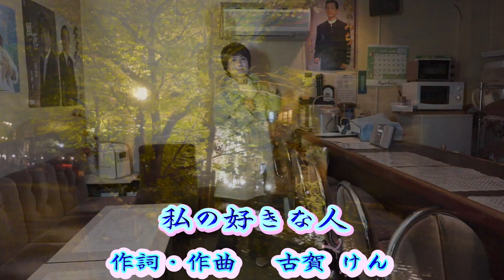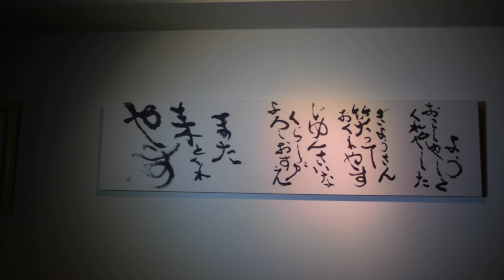ひろべ久美子 私の好きな人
大久保鹿六にて、録画しましたる。背景は祇園白川の桜景